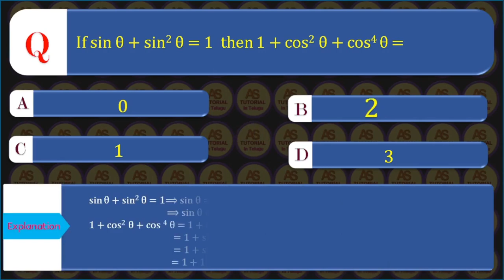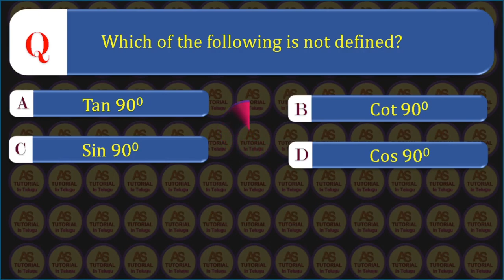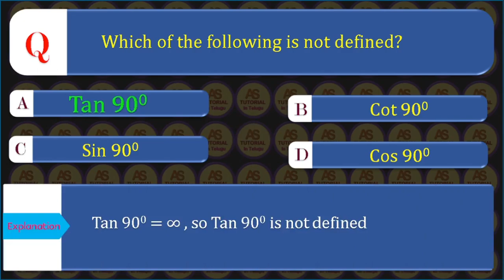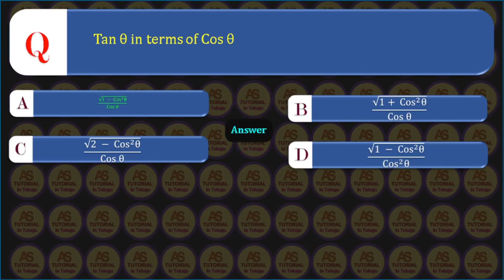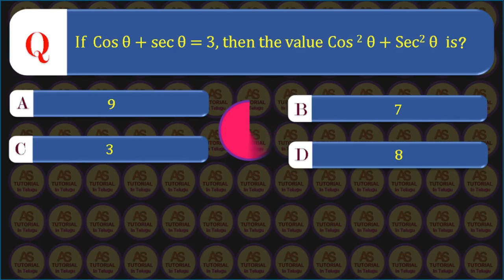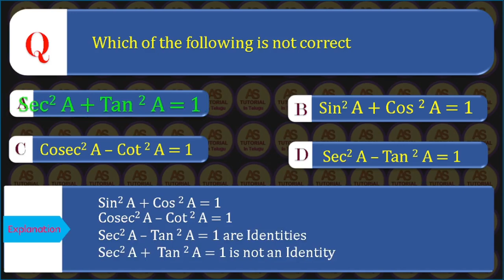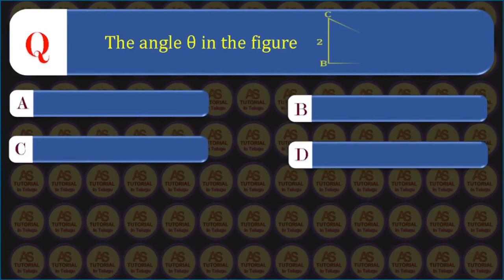TS TET 2022: X Class Maths, Chapter 11, Trigonometry , Practice Bits